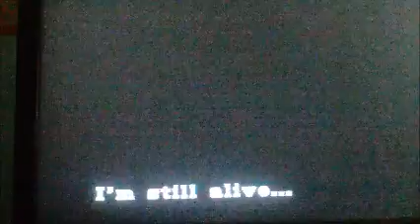Resident Evil 3 - 01 - Yep doin it again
figured i'd do a normal LP of nemesis, gonna try and get all the items he drops and show off a couple exploits for the battles. hope you like